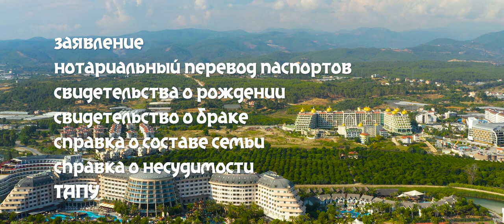Гражданство Турции. Как легко пройти весь процесс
Гражданство Турции. Как легко пройти весь процесс. Рассказываем...

Формально процесс прост. Вы покупаете объект стоимостью не дешевле $250 тыс. Затем оформляете ВНЖ – в предыдущей серии проекта мы описывали этот процесс Дальше готовите необходимые документы под гражданство. Список действительно понятен: заявление, нотариальный перевод паспорта, свидетельств о рождении, браке, составе семьи, справка о несудимости. Разумеется, тапу – свидетельство о собственности на недвижимость.

Но как пройти весь процесс без потерь? Обратите своё внимание на три важных обстоятельства:

1. Необходимо выбрать объект, не фактическая, а кадастровая стоимость которого выше $250 тыс.

2. О своём желании претендовать на гражданство через покупку недвижимости лучше сообщить заранее. Ведь на всех стадиях оформления эта информация будет учитываться.

3. Приводя в договоре оценочную стоимость объекта, необходимо указывать сумму несколько выше $250 тыс.

Процедура получения турецкого паспорта занимает два с половиной – три месяца, никаких экзаменов на знание языка или собеседований проходить не надо.

Из важного: после переоформления государством накладывается обременение – вы три года не можете продавать недвижимость, на основании покупки которой получали гражданство.

Итак, вы серьёзно задумались об оформлении гражданства Турции? Смотрите новую серию видеопроекта «Недвижимость в Турции: всё включено!»